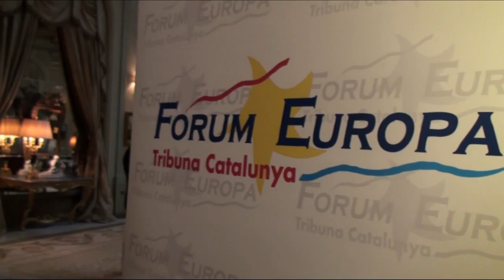Conferència del conseller Baiget - Cal potenciar el mecenatge en R+D+I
El conseller d'Empresa i Coneixement, Jordi Baiget, ha pronunciat la conferència '‘L’economia catalana en temps de canvi’, a la Tribuna Europa del Nueva Economía Fórum. Durant la mateixa ha lamentat que la normativa estatal no promogui el mecenatge en l'àmbit de la recerca, el desenvolupament i la innovació.

Música de la peça: Soft by Jingle Punks